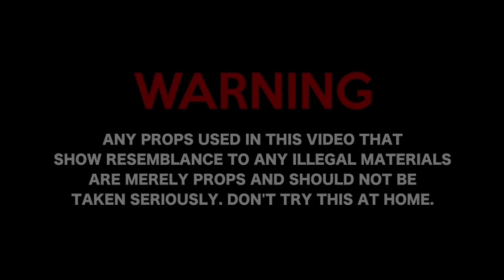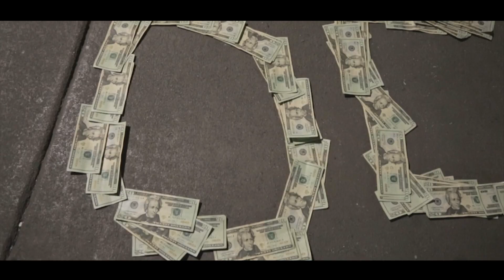Pakman Jitt - 100 Degreez (shot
Follow on IG:@pakmanjitt